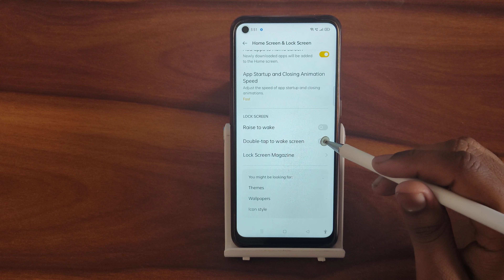How to enable double tap to wake screen In realme 9 5G, secret double tap to wake screen settings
How to enable double tap to wake screen In realme 9 5G
secret double tap to wake screen settings
double touch screen on samsung
double tap screen on off redmi note 10
double tap screen on off not working
how to enable double tap screen wake up on realme c11
how to enable double tap screen wake up on oppo a54
how to enable double tap screen wake up on vivo y11